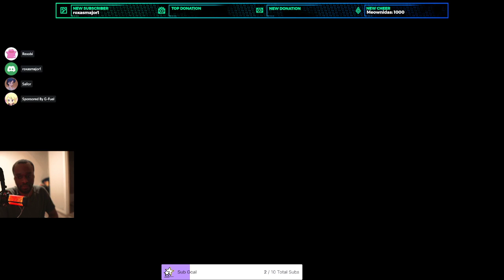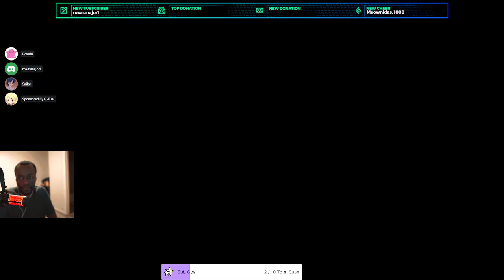Conner (Wolf) vs. Sailor (Zelda, Steve)